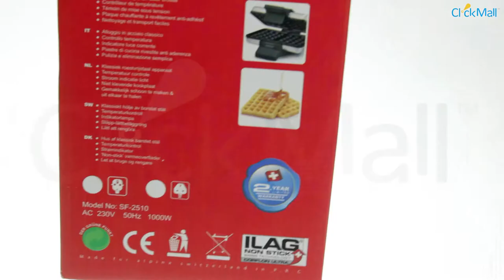Alpina Waffle Maker Unboxing l Clickmall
Alpina SF-2501’s waffle maker helps you prepare taste bud tingling waffles within no time.  Here’s what it offers along with what’s inside the box.
Key Features
• STEEL BRUSHED FINISHED HOUSING,
• ILGA SWISS NON-STICK COATED COOKING PLATES (SILVER COATING),
• POWER INDICATOR LIGHT
•  THERMOSTAT TEMP. CONTROL
• EASY CLEANING